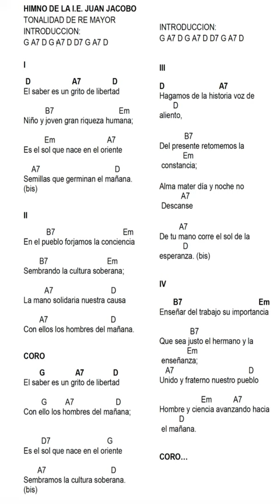HIMNO I.E. JUAN JACOBO ROUSSEAU - D.R.A - TONALIDAD DEL CIFRADO EN RE MAYOR.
La tonalidad que tiene el cifrado plasmado en la letra no es el original de la grabación, el cifrado colocado es para adaptar la tonalidad a las voces de los estudiantes.